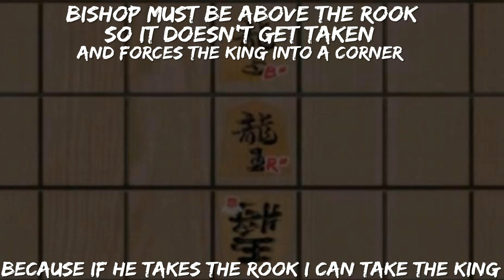YAKUZA KIWAMI™ Playthrough Part 20| MAJIMA DOING MAJIMA THINGS! AND LEARNING SHOGI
10 years ago, Kazuma Kiryu took the fall for a crime he didn’t commit to save his best friend. Expelled from his yakuza family, Kiryu is released from prison to a city he no longer recognizes. Chaos erupts when 10 billion yen vanishes from the Tojo Clan vault, and with Kiryu caught in the middle, he finds everything points to a young, mysterious girl named Haruka. Together, they must survive to find the answers they both seek.